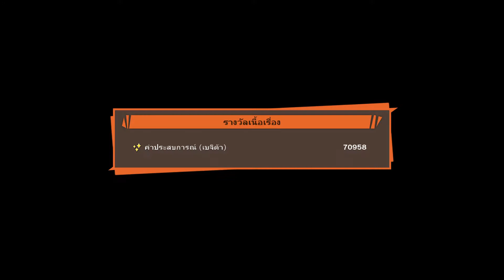Dragon Ball Z: Kakarot ไทย(PC) ตอนที่12 ลูกบอลของเธอนั้นขอฉันได้ไหม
สู้ไม่ได้ก็ต้องแอบขโมยเอา ศึกขโมยดราก้อนบอล ณ.ดาวนาเม็ก

ขอบคุณทุกท่านที่เข้ามารับชม แคสเกม Dragon Ball Z: Kakarot
หรือ Comment พูดคุยกันก็ได้นะ

และพบกับคลิปแคสเกมส์ สนุกๆ กันได้เรื่อยๆที่แชนแนลของพวกเราช่องทางลิ้งค์นี้นะ

นอกจากนี้เรายังสามารถพูดคุย แลกเปลี่ยนแนวทาง เสนอแนะ กันได้ที่ FaceBook Fanpage ได้เลยนะ